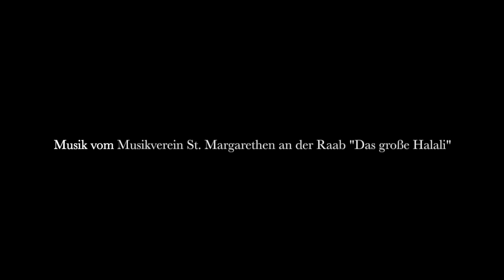Meine Lieblingsrezepte von A - Z - Heute: Traditioneller Rehbraten mit Semmelknödeln und Blaukraut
Ein echter Festtagsbraten ist der traditionelle Rehbraten mit Semmelknödeln und Blaukraut.

Zutaten:
1 kg Rehfleisch
500 ml Buttermilch
4 EL Essig
500 ml Rinderbrühe oder Wildfond
4 Lorbeerblätter
1 EL Wacholderbeeren
2 Knoblauchzehen
1 PK TK Suppengrün
einige Backpflaumen
ca. 1 Handvoll Cranberries oder Rosinen
1 Soßenkuchen
100 ml Rotwein
4 - 5 EL Sahne
Salz, Pfeffer
etwas Butter

Zubereitung:
Das Rehfleisch waschen und 2 Tage in Buttermilch einlegen. Dabei einmal wenden.
Nach zwei Tagen herausnehmen und abwaschen. Von allen Seiten salzen und pfeffern. Mit den Lorbeerblättern, den zerdrückten Wacholderbeeren und dem gehackten Knoblauch bestreuen. In ein sauberes Tuch einschlagen und den Essig darüber träufeln. Über Nacht einwirken lassen.
Am nächsten Tag das Tuch entfernen und das Fleisch in einem Bräter mit etwas Butter anbraten.
Suppengrün, Backpflaumen und Cranberries mit anbraten. Mit ca. 300 ml Brühe ablöschen und für 2 Stunden bei 180° im Backofen schmoren. Zwischendurch das Fleisch wenden.
Wenn das Fleisch schön weich und gar ist, aus dem Bräter nehmen und in Scheiben schneiden. Abdecken und warmhalten.
Die Soße aus dem Bräter durch ein Sieb streichen. In die restliche Brühe den Rotwein einrühren. Den Soßenkuchen in ca. 100 ml des Brühe-Rotweingemischs einweichen, mit einer Gabel zerdrücken.
Die Soße zum kochen bringen, den eingeweichten Soßenkuchen und den Rest der Brühe mit dem Rotwein zufügen. Alles ca. 3 Minuten aufkochen lassen. Abschmecken, evtl, nachwürzen. Zum Schluss mit einem Schuss Sahne verfeinern.

Als Beilagen gibt es:
selbstgemachte Semmelknödel, Blaukraut und Preiselbeeren.